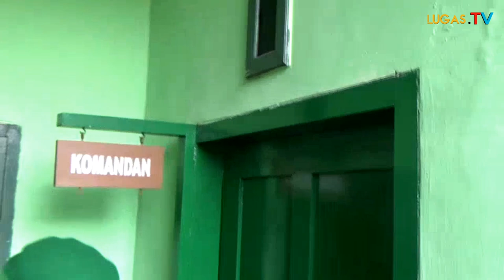Wow!!!!Ini Visi Misi Dandim 0623 Cilegon Yang Baru ,Kepada Lugas Tv Saat Sertijab